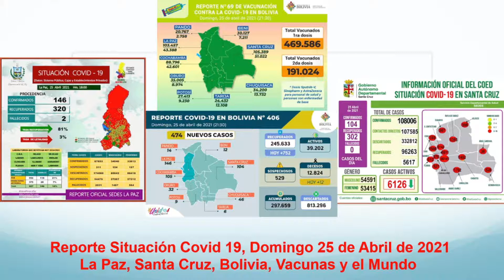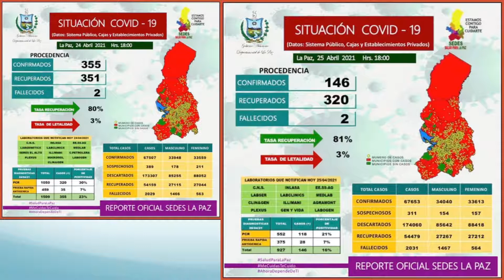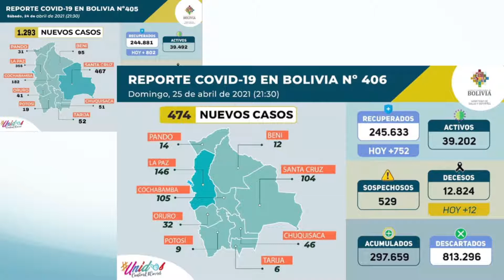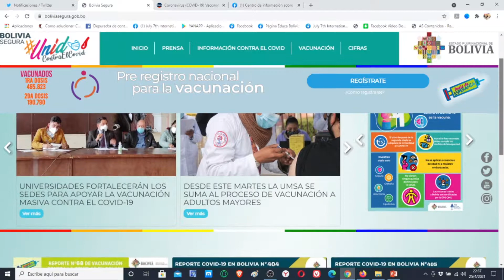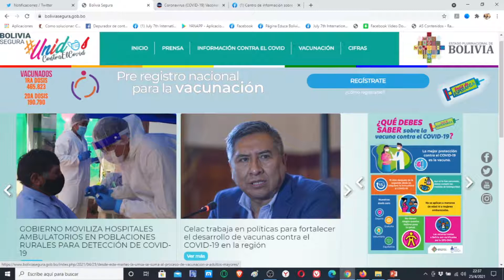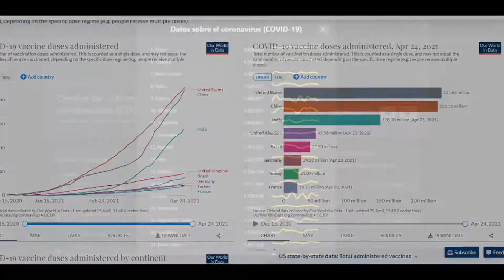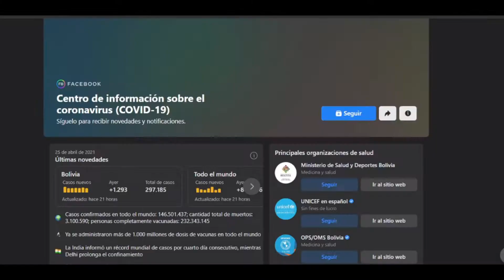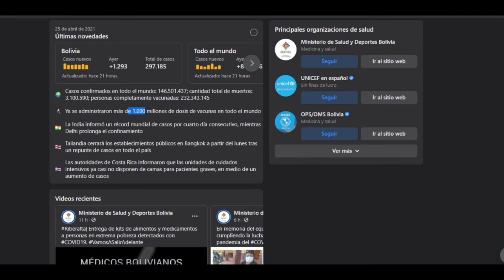Domingo 25 de Abril Reporte Situación Covid 19, 474 nuevos casos, 12 fallecidos, 191024 vacunados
Este es el reporte del Domingo 25 de Abril de 2021 sobre la situación del Coronavirus (Covid 19) en La Paz, Santa Cruz, Bolivia y el mundo con estadisticas de los SEDES y Facebook.

Hoy en Bolivia 474 nuevos casos y 12 fallecidos, en La Paz 146  casos nuevos y 2 fallecido, en Santa Cruz 104 casos nuevos y 0 fallecidos